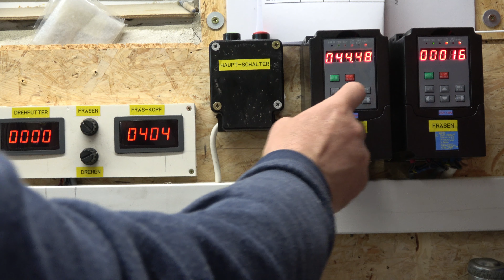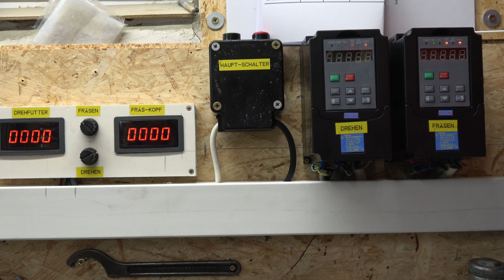WEMAS Drehmaschine TEIL 8 😀 DIY Umbau auf 2 Motoren je 750W + Frequenzumrichter Regelung 👌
🔽👩‍🔧🔽👨‍🔧🔽*Details und Werkzeuge nachstehend:*🔽👩‍🔧🔽👨‍🔧🔽

* Paulimot Schnellwechsler Set
* Schnellwechsler zusätzlich Ab (ich nutze 4)
* Abstechhalter Paulimot
* Paulimot Schnellspannfutter
* Paulimot Rändelwerkzeug
* Mein Paulimot Drehmeißelset

* Riemenscheibe 19mm/80mm
* Riemenscheibe 19mm/100mm
* Epoxidharz für Gehäuse
* Glasfaserspachtel für Gehäuse

*Meine weiteren Werkzeuge und Winkel*
* Winkel mit Bleistiften
* Winkel / Neigungsmesser
* Winkel Digital

*Bohren, Sägen + Fräsen*
* Top Forstnerbohrerset
* Bosch Kreissäge im Video
* Bosch Standbohrmaschine
* Hochwertige Bohrer Metall
* Top Bohrerset Holz
* Fräserset Oberfräse
* Oberfräse Triton (einstellbar von oben)
* Triton Spannzange 8
* Triton Spannzange6
* Kreg Einlegeplatte zu Fräse
* Triton MOF001
* Meine Jorgensen Stechbeitel
* Streichmaß (must have!)
* Tiefenmesser (zu Oberfräse)

DIY Video zum Umbau einer WEMAS AT500 HSA auf 2x Drehstrommotoren mit je 750W Leistung und zwei Frequenzumrichter. Dies ist der 8.Teil und auch letzte Teil...

Ähnliche oder baugleiche Maschinen sind z.B. die WEMAS AT 280. Ich glaube komplett baugleich ist auch die CLARK CL500M aus UK, die hauptsächlich im englisch sprachigem Raum verkauft wird. Also UK und USA.

Wie versprochen, kurz was es in etwa kostete:
- Die Frequenzumrichter habe ich bei E-Bay gekauft, sollen bis 1,5kW gehen, je Stück 54,99 Euro inkl. Versand
- Drehstrommotor/Energiesparmotor E-Bay 0,75kW IE2 1400 U/min 3Ph-230/400V Bauform B3 4-polig - je Stück 93,50 zzgl. 15,- Versand für Beide
- Keilriemen ca. 10,- Euro (Laden)
- Riemenscheiben 1x 19/100 - 9,65 / 1x 19/80 - 16,70 (Amazon)
- Paulimot Schnellwechsler - 149,- Euro
- Bischen Farbe, Alu Leisten, Halter usw. ca. 20-30,- Euro

Würde mich freuen, wenn auch dieses Video ein paar Likes bekommt. Wenn Du Fragen oder auch Kritik hast, einfach ins Forum damit. Ich versuche alles schnell und plausibel zu erklären.

English (hope my english is good enough to explain it)

Part 8 (last part) from "Wemas - change to FU"

As my wemas AT500 HSA lathe was broken, i had a problem with the bevel gear, between the lathe and the milling transmission. it was to difficult to get a new bevel gear, so i decide to change the electric engine from 1 to 2 engines. I think maybe nearly similar machines are the Clarke CL500M.

Additional to this, i installed 2 frequency inverter, to adjust the speed and change the directions. Usually the input voltage ist 230V with single phase. If you have the right inverter, you must not change it. The inverter can give you as output 3 phases. So you can use three-phase AC motor. Believe me, it's very simpel, you will see it in one of the next parts...
And furthermore, i installed a display to see the rotation speed. Very easy and cheap too! even in one of the next parts..
For any questions, please ask in the comments..
If you like it, i'am happy for every new subscriber..now have fun!

Technische Infos:
Kamera: Sony 4K FDR-AX53